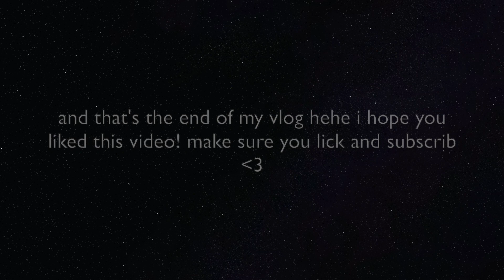dyeing my hair + a mini day in my life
hi guys welcome back to my channel!! as always I'm hanging w eric (aka my only friend) but this week i dyed my hair!!! i was pretty nervous about it but i hope you guys enjoy :)